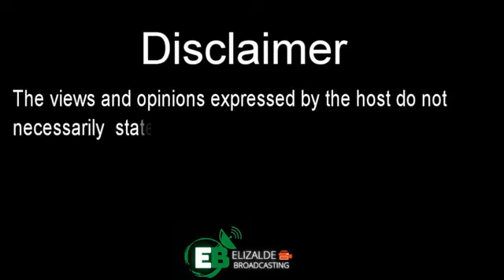EB BALITA w/ Reden Oro | JANUARY 19, 2023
EB BALITA w/ Reden Oro